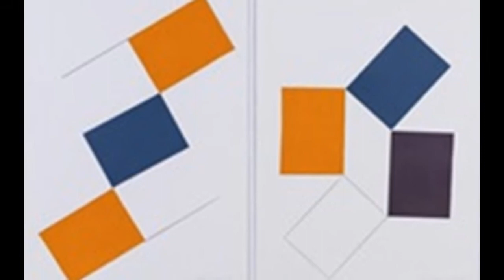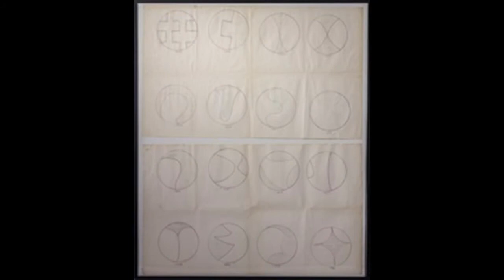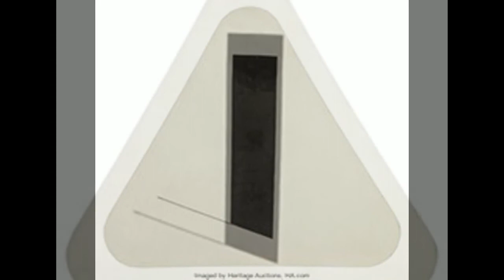藝苑掇英 Leon Polk Smith 萊昂·波爾克·史密斯 (1906-1996) Post-Painterly Abstraction American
Considered one of the founders of the hard-edge style of Minimal, abstract art, Leon Polk Smith (1906 – 1996) rose to prominence in the late 1950s and early 1960s with his distinctive shaped canvas series — the Correspondences. These large canvases typically consist of two vibrantly-coloured painted shapes defined by a precise but often irregular contour. By 1967, Smith's circular explorations introduce additional panels and define his shaped, multi-part Constellation series of paintings and drawings, among his most exuberant and inventive compositions.
Smith established his key motifs while perusing an athletic catalogue in the late 1940s. Examining the pencil drawings of baseballs and tennis balls in it, Smith began to imagine that from these simple shapes he could create a new kind of space. As he described: “It was flat and the same time it was curved. It was like a sphere. The planes seemed to move in every direction, as space does. And so I thought, maybe that is because that’s on the tondo. I’ve got to find out if that is true or not. I’ve got to do some on a rectangle to see if the form and the space still moved in every direction. And it did. So it was exciting to do a painting on a rectangle that seemed to have a curved surface. It was the first time, you see, that I had made an important step myself, or contribution in art.”
By introducing this single curving line, Smith created two pictorial spaces, allowing for the interchangeability of positive and negative space. He developed this signature style over the following decade, beginning with creating a series of paintings in which he explores the circle by developing a curvilinear shape within it using two colours, and later experimenting with more colours in oval, rectangular and square shapes. While Minimalist peers of his during that time were shifting away from Modernism, Smith was wholeheartedly advancing the formal and rational elements of the Modernist tradition.
A retrospective of Smith’s work was organized by The Brooklyn Museum, New York, in 1996.
The Leon Polk Smith Foundation was established by the artist and has been active since Smith's death in 1996 at the age of ninety. Its mission is to preserve and promote Smith's art and legacy. More information on Leon Polk Smith can be found at the foundation's website,
萊昂·波爾克·史密斯（Leon Polk Smith，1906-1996）被認為是極簡抽象藝術的硬邊風格的創始人之一，他在20世紀50年代末和60年代初期憑藉其獨特形狀的帆布系列 - 書信系列而嶄露頭角。這些大型畫布通常由兩個充滿活力顏色的塗漆形狀組成，這些形狀由精確但通常不規則的輪廓限定。到1967年，史密斯的循環探索引入了額外的面板，並定義了他的形狀，多部分星座系列的繪畫和繪畫，以及他最具活力和創造性的作品。
史密斯在20世紀40年代後期閱讀運動目錄的同時確立了他的關鍵主題。史密斯檢查了棒球和網球的鉛筆劃，開始想像從這些簡單的形狀，他可以創造一種新的空間。正如他所描述的那樣：“它是扁平的，同時也是彎曲的。它就像一個球體。飛機似乎朝著各個方向移動，就像空間一樣。所以我想，也許那是因為那是在tondo上。我必須弄清楚這是不是真的。我必須在一個矩形上做一些，看看形狀和空間是否仍然向各個方向移動。它確實如此。因此，在一個似乎有曲面的矩形上進行繪畫是令人興奮的。這是你第一次看到我自己做了一個重要的步驟，或者在藝術方面做出了貢獻。“
通過引入這條單曲線，史密斯創造了兩個圖像空間，允許正負空間的互換性。他在接下來的十年中開發了這種標誌性風格，從創作一系列繪畫開始，他通過使用兩種顏色在其中開發曲線形狀來探索圓形，然後在橢圓形，矩形和方形形狀中嘗試更多顏色。雖然他那段時期的極簡主義同伴正在偏離現代主義，但史密斯卻全心全意地推進了現代主義傳統的正式和理性元素。
回顧史密斯的作品是由紐約布魯克林博物館於1996年組織的。他的作品在世界各地的眾多公共和私人收藏中，包括美國紐約布法羅的奧爾布賴特 - 諾克斯美術館;美國伊利諾伊州芝加哥藝術學院;布魯克林博物館，紐約，美國;美國俄亥俄州克利夫蘭藝術博物館;美國阿肯色州水晶橋藝術博物館;美國德克薩斯州達拉斯藝術博物館;美國密歇根州底特律藝術學院; Solomon R. Guggenheim博物館，紐約，美國; Hirshhorn博物館和雕塑花園，華盛頓特區，美國;美國加利福尼亞州洛杉磯縣藝術博物館;美國紐約大都會藝術博物館;摩根圖書館和博物館，紐約，美國;美國紐約現代藝術博物館;惠特尼美國藝術博物館，美國紐約;德國KunsthalleNürnberg;以色列耶路撒冷博物館MACBA - 阿根廷布宜諾斯艾利斯當代藝術博物館;博物館路德維希，德國科隆; Neue Nationalgalerie，德國柏林;和溫哥華美術館，不列顛哥倫比亞省，加拿大等。
萊昂波爾克史密斯基金會由藝術家創立，自1996年史密斯去世九十歲以來一直活躍。它的使命是保護和促進史密斯的藝術和遺產。有關Leon Polk Smith的更多信息可以在基金會的網站上找到，